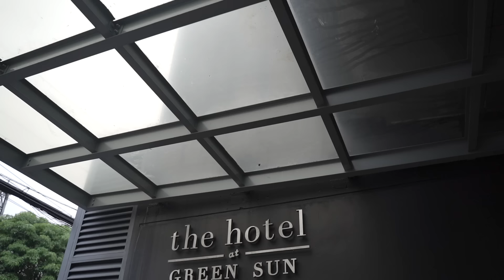Yohan Agoncillo turns 18 | Same Day Edit by Nice Print Photography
MB01XLHYG4XBCMF